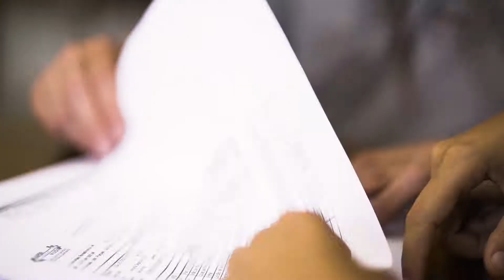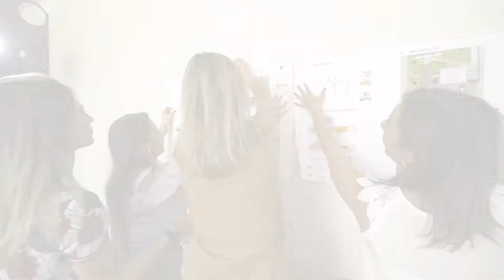14º Projeto Social Atraídos pelo Bem - Revitalização Grupo Luz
As obras seguem em ritmo acelerado. A revitalização do Grupo Luz agora entra na reta final graças a união dos lojistas, profissionais do grupo de trabalho, empresas apoiadoras e a contribuição de todos os convidados presentes na Noite da Pizza. Confira a expectativa do grupo de trabalho, diretoria do Polo e da entidade nesse vídeo que mostra o andamento das obras.